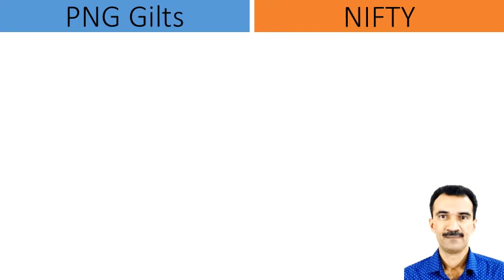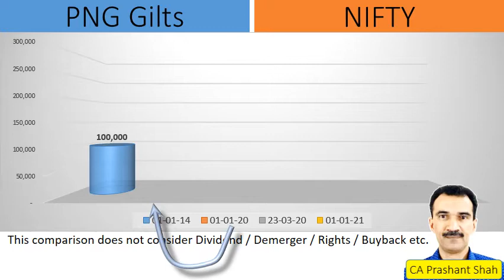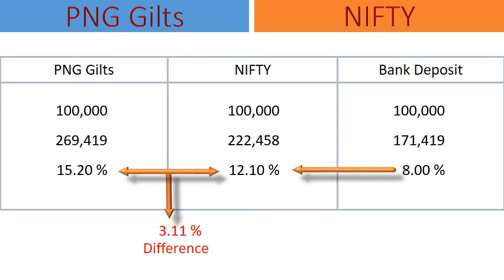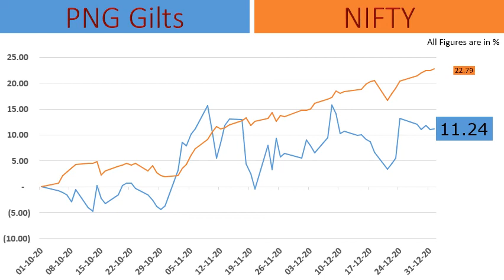PNG Gilts Share Analysis